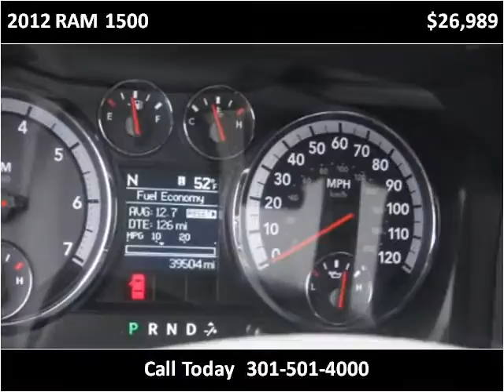2012 RAM 1500 Used Cars Accident MD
This 2012 RAM 1500 is available from Art Butler Auto Sales.